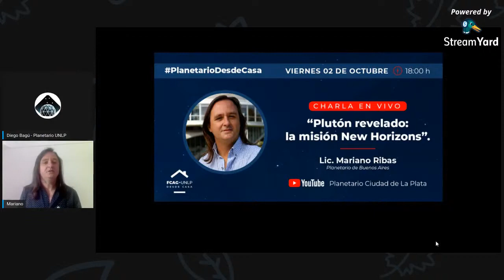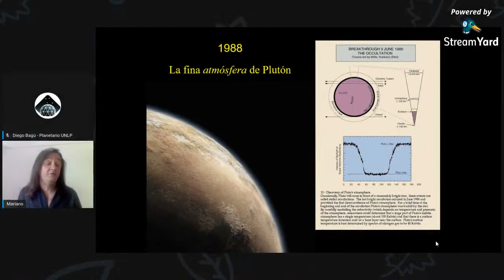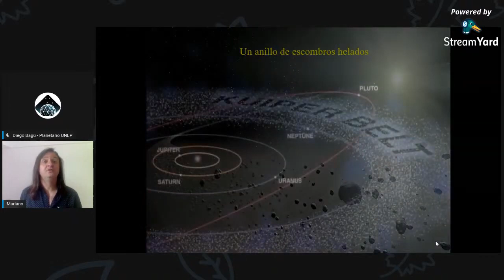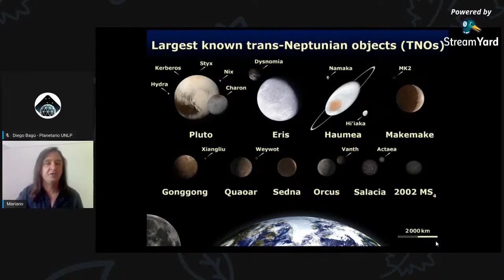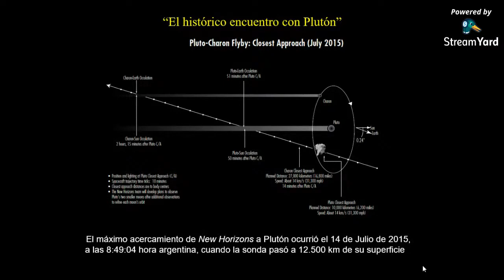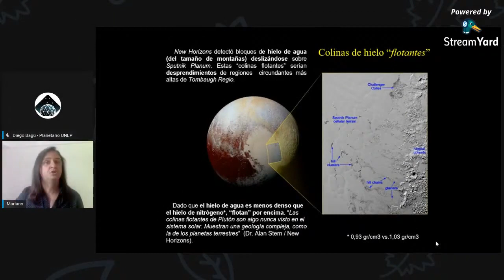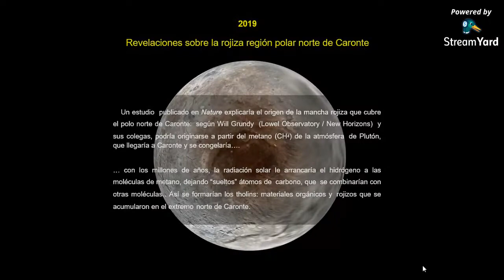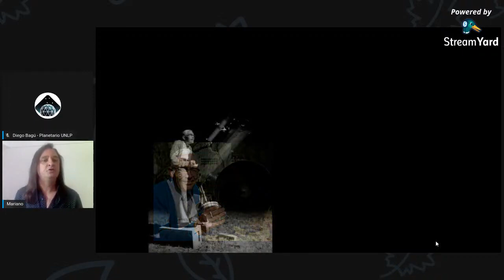PLUTÓN revelado: la misión NEW HORIZONS (Planetario La Plata 2/10/20)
Considerada una de las misiones espaciales más importantes de la pasada
década, New Horizons nos reveló, por primera vez, y con lujo de detalles, al
planeta enano Plutón. En esta charla conoceremos los datos e imágenes más significativos de la misión, su relevancia científica, la posterior visita a Arrokoth, y su contexto general: el “Cinturón de Kuiper”.